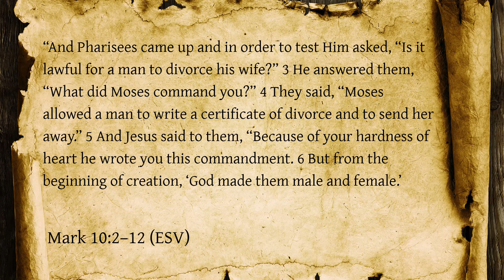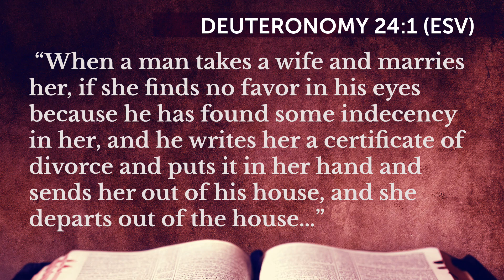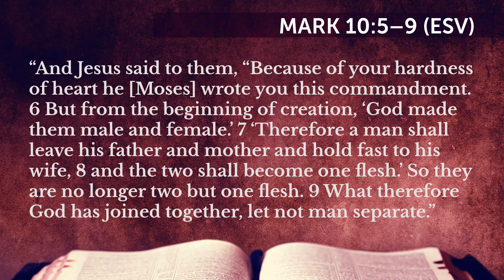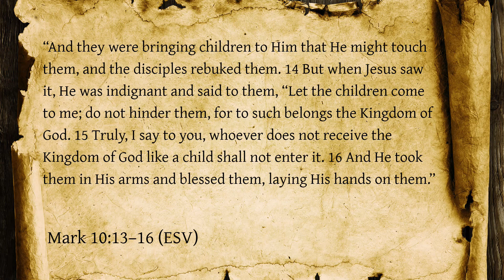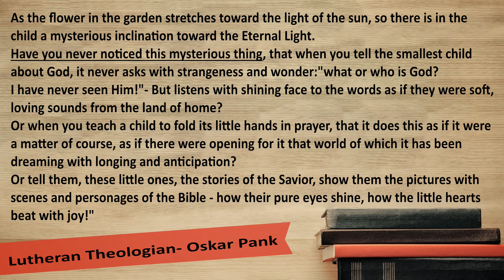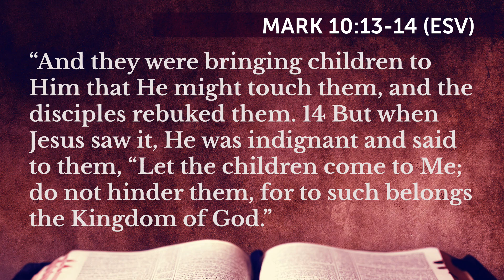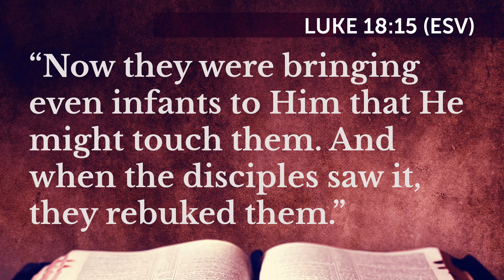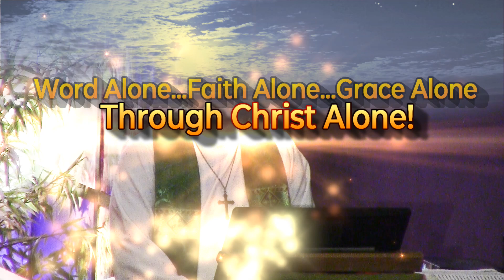“From the Beginning…” Mark 10:2-16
Please Help to Spread the Gospel of Jesus Christ to the World!

The assigned Gospel lesson that the Holy Spirit inspired St. Mark to record for our building up in righteousness, is often broken into two separate lessons. Because of the relevance of this text, I am going to preach it in its entirety and will do my best, within a reasonable timeframe, to show just how well these two lessons are directly connected.

Sermon preached Sunday, October 06, 2024, by Rev. John L. Redal, Pastor

Central Lutheran Church Tacoma WA    Centrallutheranchurch.com